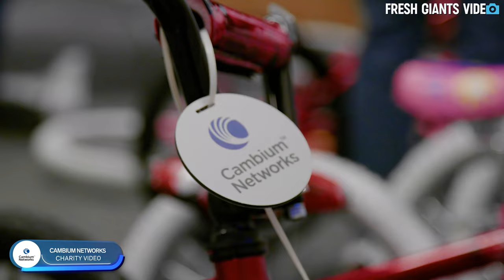Fresh Giants Video: Chicago Corporate Event Video Company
Fresh Giants Video specializes in producing corporate event videos in Chicago. Everything from conferences, trade shows, and training events. If your organization is looking for a corporate event video in the Chicagoland area go to Freshgiants.com to see more of our work, or contact today!